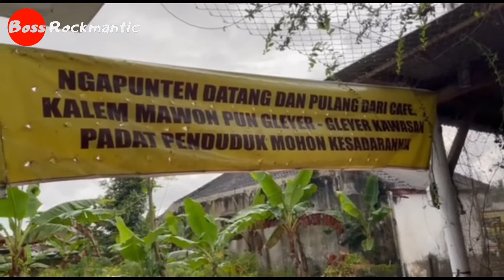Om Badut Dan Mickey Mouse Pimpin Do'a Di Acara Ulang Tahun Adam & Mafaza || Boss Rockmantic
Om badut roni lumajang ditemani mickey mouse berhasil membuat acara ulang tahun adam & mafaza menjadi seru banget, tak hanya menghibur tapi juga bisa memimpin do'a.